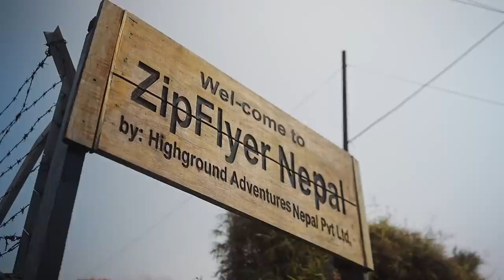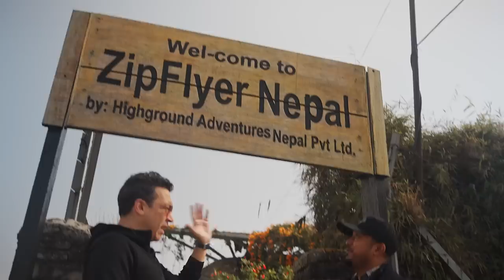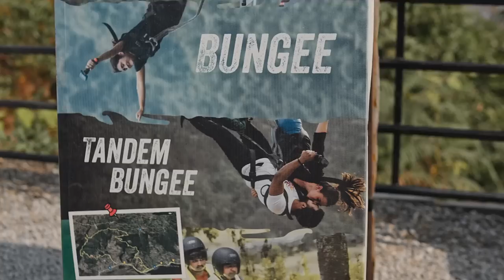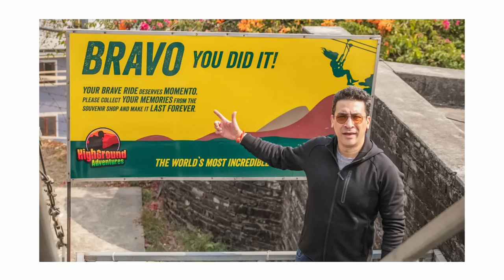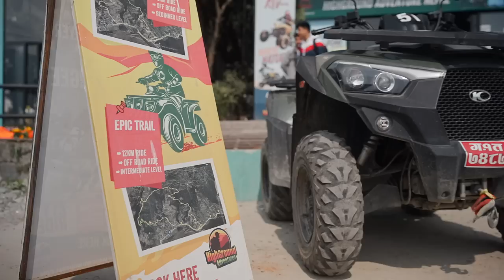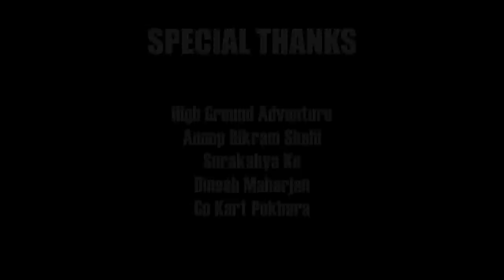Pocket Biking with Anoop Bikram Shahi and @SURAKSHYAKCOFFICIAL | Full Video | SJ MOTO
Get ready to feel the real rush deep in your nerves as you watch this episode. Jampacked with an abundant amount of fun, thrill and adventure, and with the additional company of actor Anoop Bikram Shahi and moto-vlogger Surakshya KC, this new video is sure to make your slow day-in a lot better. Don't believe us? Try watching it!

SJ MOTO is a gallery for Premium and Historic bikes and also an official distribution channel for Shark Helmets, Segura Bering Accessories, Tripmachineco Accessories, and the sale of new and refurbished premium bikes. Along with its own exclusive merchandise and a cafe that is all about superheroes! Visit us and explore all of these and more at Kantipath, Kathmandu.

Exclusive SJ Moto merchandise is now available!
Along with:
SJ Food & Coffee
Shark Helmets
Bering Accessories
Segura Accessories
Tripmachineco Accessories

Get yours only at SJ Moto in Kantipath.